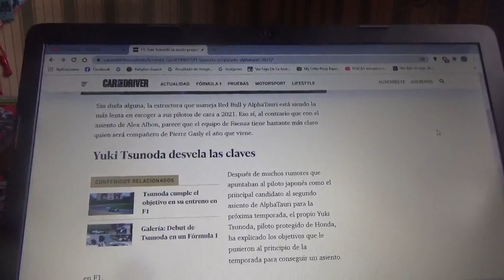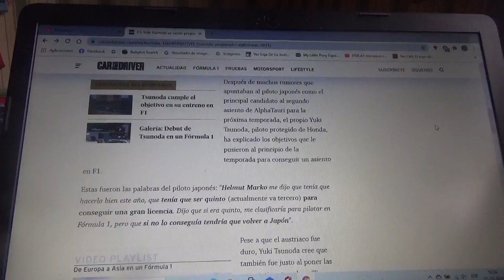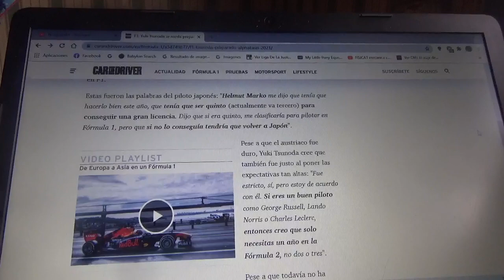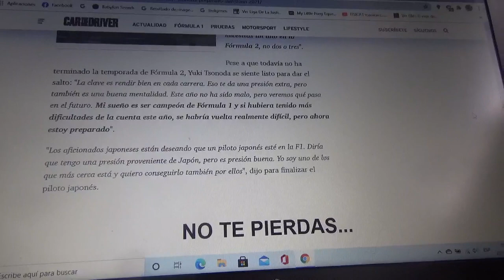Yuki Tsunoda ya se siente lista para llegar a la Fórmula 1 en 2021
El corredor japonés espera tomar el relevo de Daniil Kvyat en Scuderia Alpha Tauri